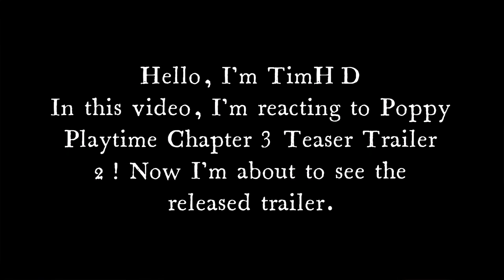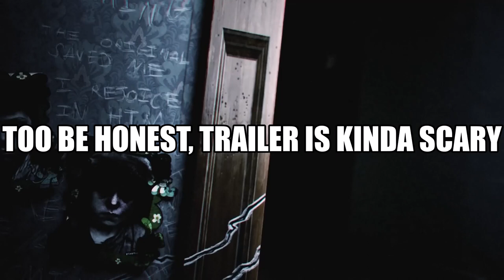TimHD REACTS TO POPPY PLAYTIME CHAPTER 3: TEASER TRAILER 2!!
Another Teaser